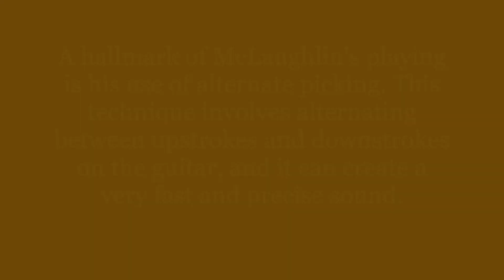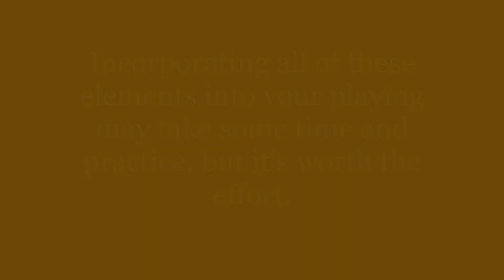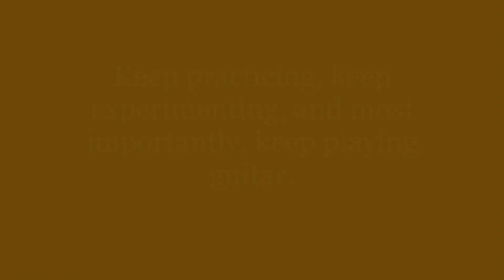John McLaughlin Guitar Style Information - Mahavishnu